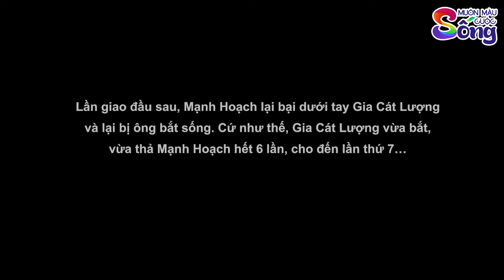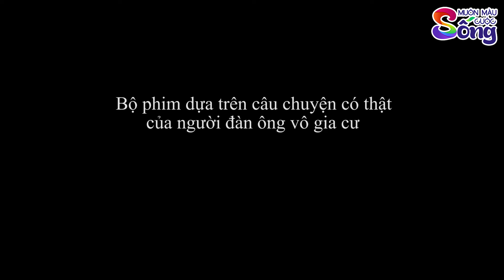NÀNG TIÊN HUYỀN BÍ - Phim Hoạt Hình - Muôn Màu Cuộc Sống - Quà Tặng Cuộc Sống - Truyện Cổ Tích